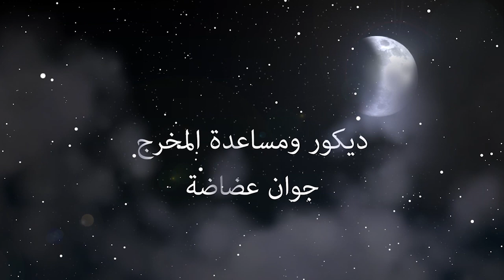المهدي عليه السلام